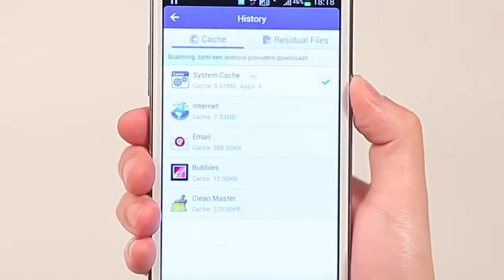Clean Master 15 Sec Trailer